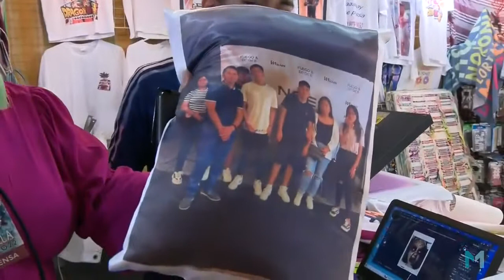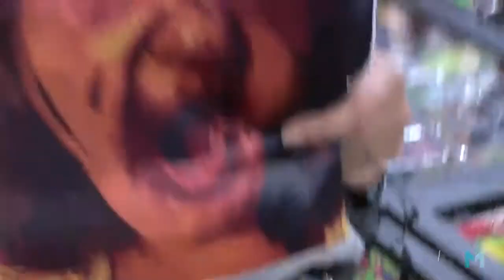Carrusel La Ola 08sep22